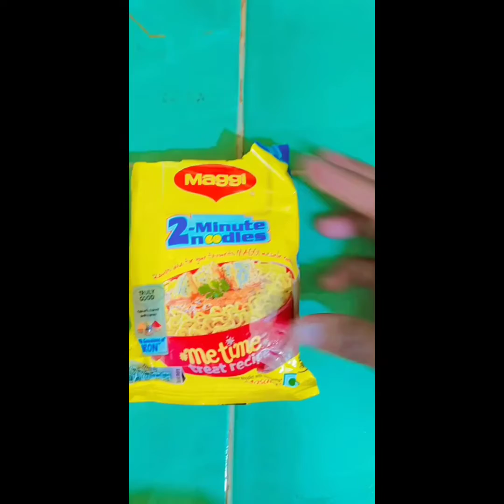mann ki bhook wali maggi 😋😍/veg masala maggi/ dry maggi/spicy,tasty, mazedaar.. ❤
mix veg masala maggi.. # dry maggi#.. masala maggi#... new trick to make dry maggi...
let's enjoy this video n learn how to cook dry or veg masala maggi...
Thankyou😍